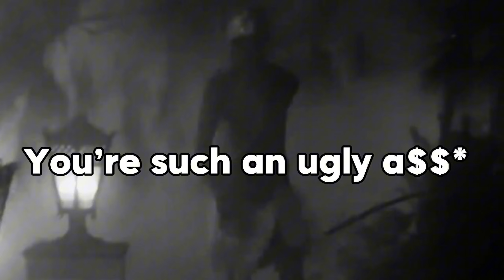Bretman ROASTING people